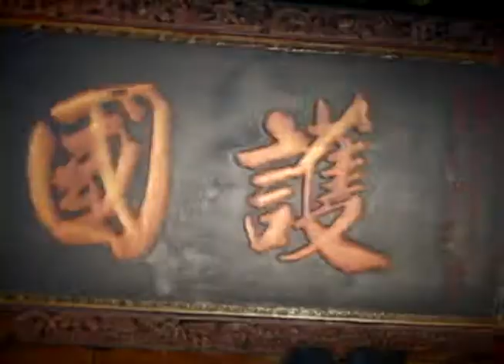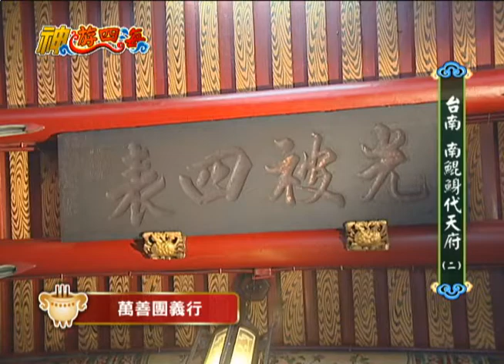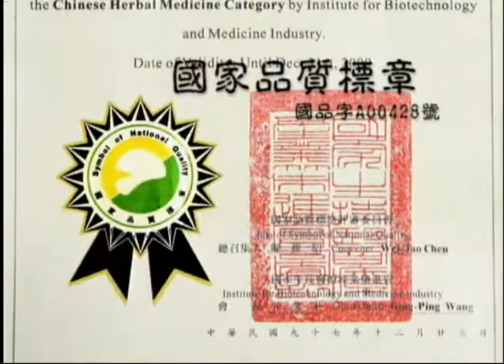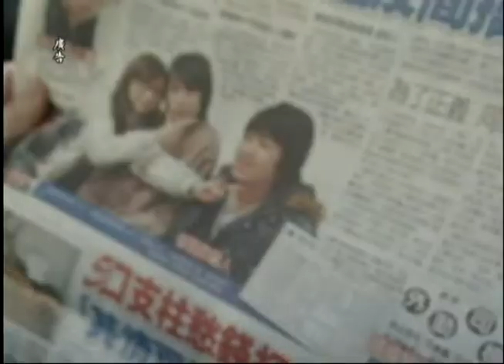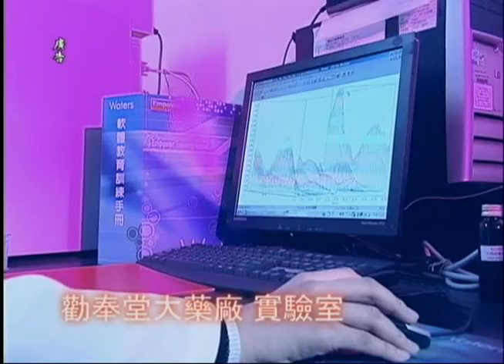神遊四海 台南南鯤鯓代天府介紹(二)01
各位觀眾朋友們，如果你喜歡我們的節目每天的早上七點到八點在世界電視台有播出唷！

今天神遊四海的腳步來到了台南的南鯤鯓，南鯤鯓代天府位於台南縣北門
鄉鯤江村
於十七號省道上，是大台南最西北的位置。
鯤鯓原本的意思是鯨魚的背部，也就是指海岸附近的沙洲地形
形狀就像鯨魚的背。台灣西邊沿海多是這樣的沙洲
其中最出名的就是將軍鄉的青鯤鯓跟北門鄉的南鯤鯓。
由於南鯤鯓靠近海岸，因此附近的居民都以漁業為生
而南鯤鯓也成為附近居民最重要的信仰中心
甚至是台南縣內最出名的二級古蹟。